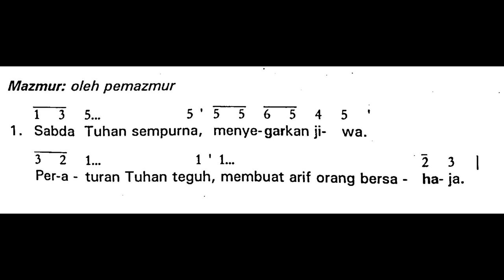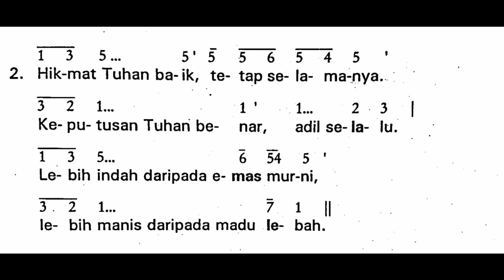[Edisi Lama] Sabtu, 30 Maret 2024 - MALAM PASKAH - SESUDAH BACAAN KEENAM - Mazmur Tanggapan - Thn B